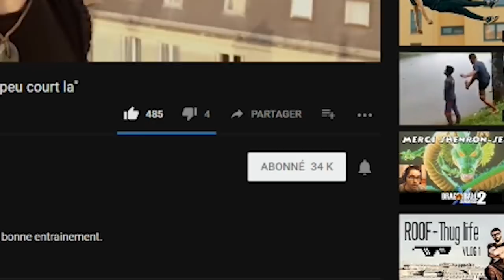►NEW !!! - J"EXPLORE MON SAC - VLOG 8 - 2018.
Deviens un membre exclusif et participe directement future serie. !!! NE MANQUE PAS CETTE SERIE !!!  DEVIENS UN MEMBRE DE LA OFFICIEL Team Toits Émeraudes.

LIEN STABILISATEUR QANTIK PRIX SPECIAL LE 20 AVRIL
150€ au lieu de 249€

ANIMATION

Yoann.Dessin

MUSIC

MY SERIES

…\_\_\_\.../..V./

Please